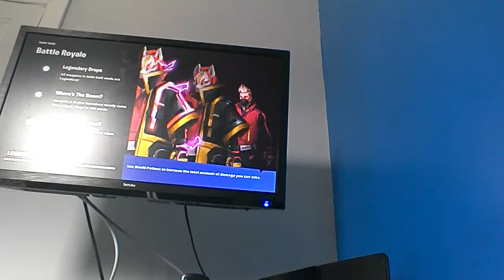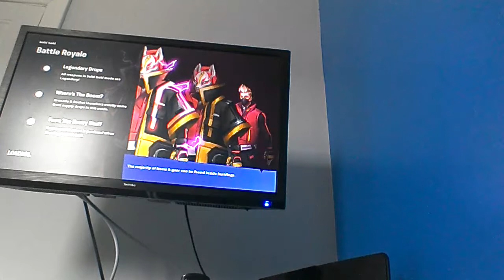Gruffalo 14 plays Solid Gold w/ Vejj (Victory Royale!)